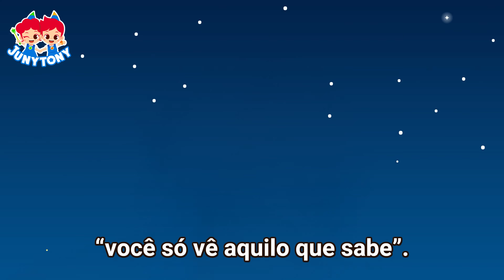Aventura no Espaço | Olá, Aliens! | Música Infantil | JunyTony em Português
Juny e Tony embarcam em uma emocionante aventura no espaço. Vamos juntos!

🎵 Letra 🎵

Preparados para o lançamento.
Três, dois, um…
Decolar!
O céu azul atravessar.
Um universo tão distante.
As estrelas a passar.
São brilhantes.

Aventuras no espaço!
Beep-beep, bop-bop,
beep-beep-bop-bop.
Pros aliens nossas saudações!
Olá, pessoal!
Beep-beep, bop-bop,
beep-beep-bop-bop.
Vamos achar constelações!
Olá!

Bem-vindos ao espaço, meus amigos!

São brilhantes.
Aventuras no espaço!
Beep-beep, bop-bop,
beep-beep-bop-bop.
Cuidado com o buraco negro!
Ai, que medo!

Beep-beep, bop-bop,
beep-beep-bop-bop.
Estrelas cadentes a voar!

Olá!

Beep-beep, bop-bop,
beep-beep-bop-bop.
Vou pelo espaço com vocês.
Beep-beep, bop-bop,
beep-beep-bop-bop.
Espero vê-los na próxima vez!
Beep-beep, bop-bop,
beep-beep-bop-bop.